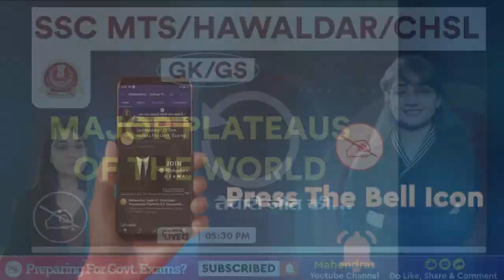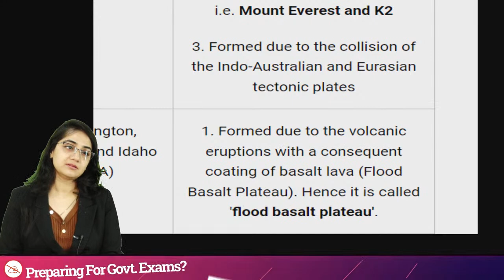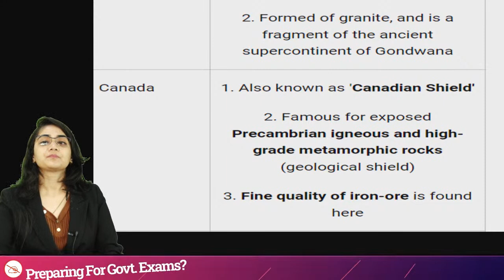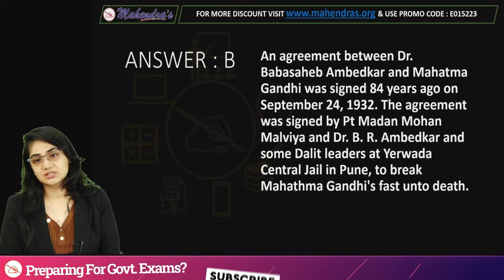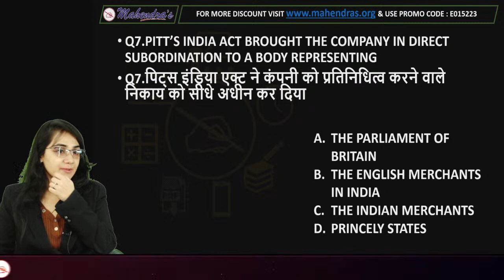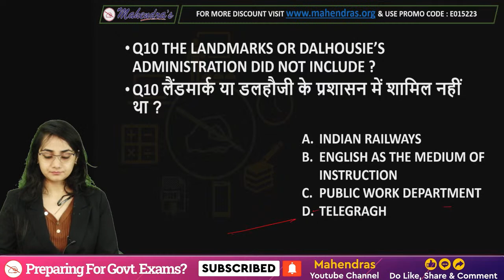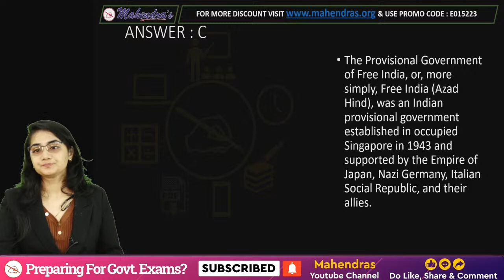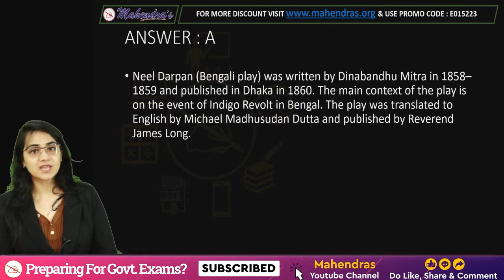SSC 2022 | MTS | HAWALDAR | CHSL | Major Plateaus of The World | GS/GK | 05:30 PM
SSC 2022 | MTS | HAWALDAR | CHSL | Major Plateaus of The World | GS/GK | By Jyotika Mahendras | 05:30 PM